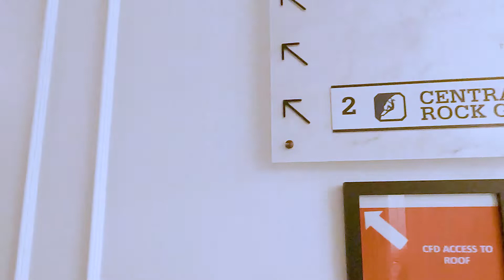CRG Harvard Square Now Open!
Central Rock Gym is proud to announce that CRG Harvard Square is now open Friday August 12th!! Come on in!